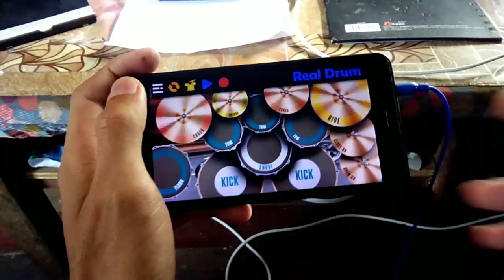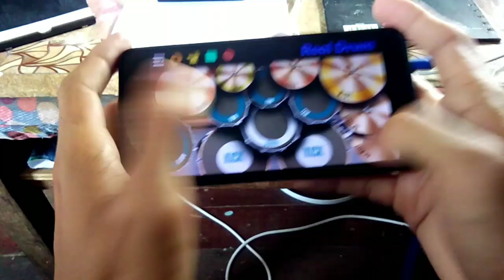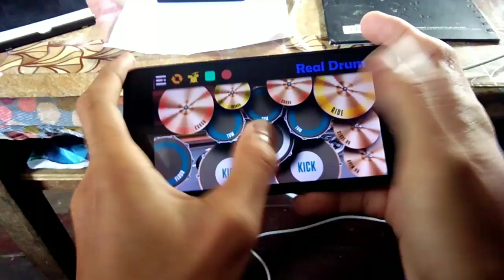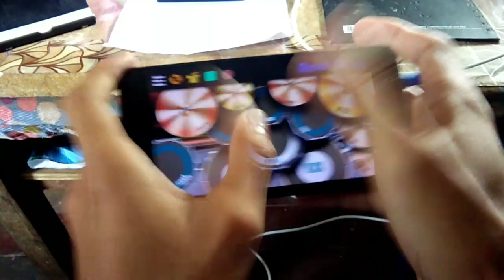Atmosfera ft. Floor 88 - Original Sabahan | Real Drum App Cover